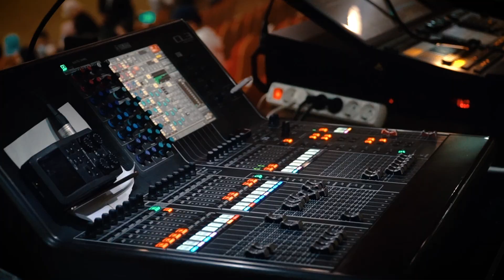أوبرا الجزائر القطب الثقافي و الفني بإمتياز